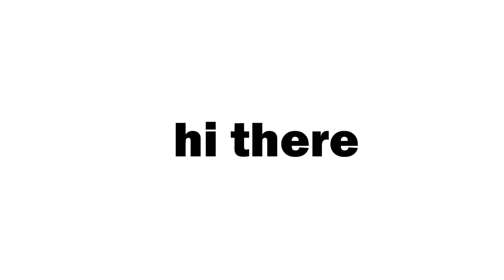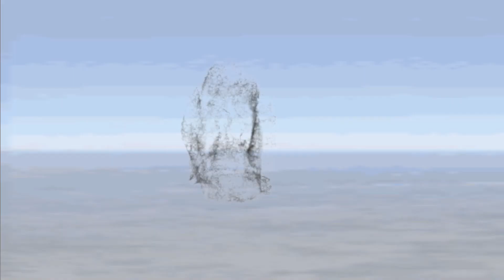Rounds Is More Chaotic Than My Life...